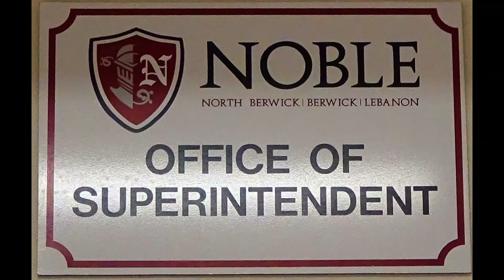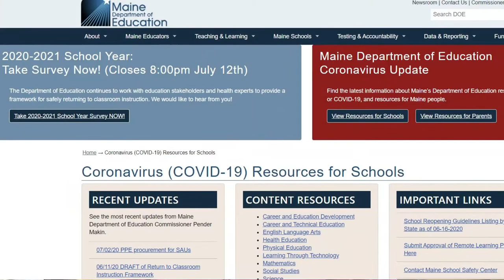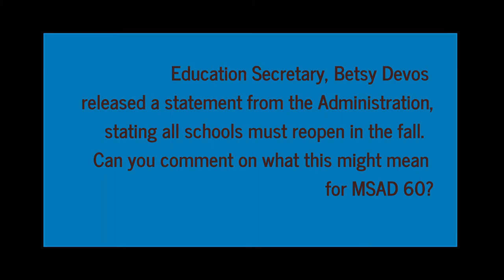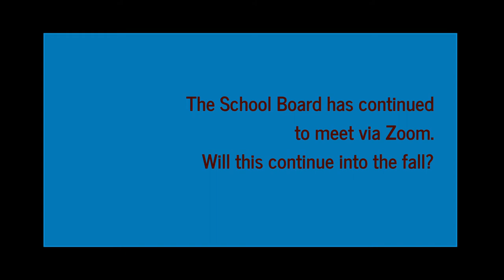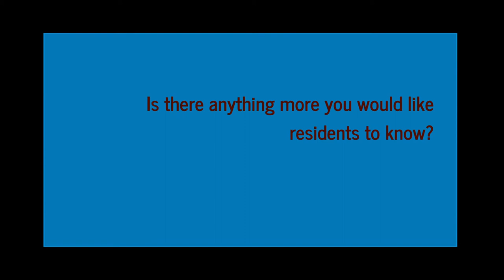Updates from MSAD 60 Superintendent 2020 07 09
Superintendent Audra Beauvais gives an update on food service through the summer and starting school.